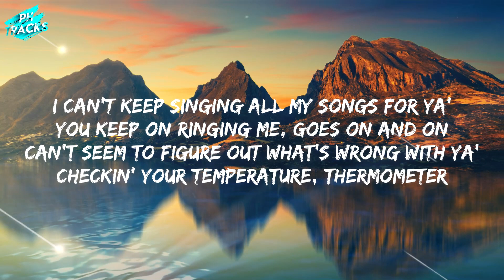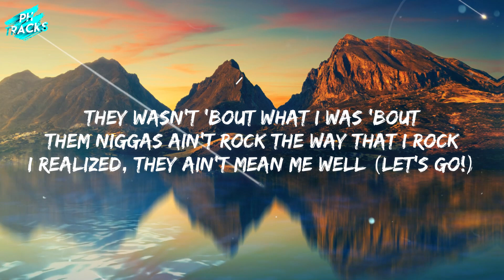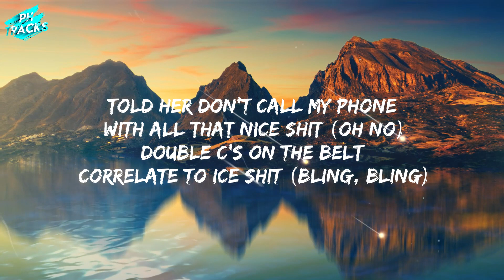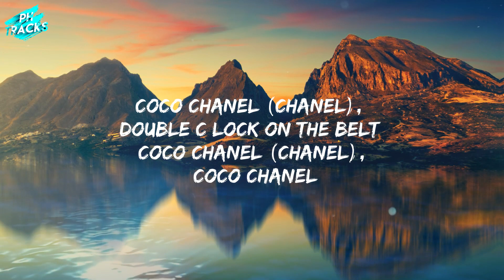24kGoldn - Coco (Lyrics) ft. DaBaby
24kGoldn - Coco (Lyrics) ft. DaBaby

Lyrics "Coco"
(feat. DaBaby)

I told you, I'm in the studio
How many times you gon' call me?
Goddamn, this bitch trippin' (Skrrt, skrrt)
(94 don't need no brakes, yeah)

Coco Chanel (Chanel), you ain't really 'bout it, I can tell
Coco Chanel (Chanel), can you keep your hands to yourself?
Coco Chanel (Chanel), double C lock on the belt
Coco Chanel (Chanel), Coco Chanel

Oh my God, why is shawty tryna text me?
Too turnt up, in the back of the jet-stream
Can't be cuffed, but she trying to arrest me
Lying to impress me, dying to forget me
I can't keep singing all my songs for ya'
You keep on ringing me, goes on and on
Can't seem to figure out what's wrong with ya'
Checkin' your temperature, thermometer

Seems like lately
You're Coco crazy

Coco Chanel (Chanel), you ain't really 'bout it, I can tell (Tell)
Coco Chanel (Chanel), can you keep your hands to yourself? (To yourself)
Coco Chanel (Chanel), double C lock on the belt (Lock, lock, lock)

Coco, no Chanel (Woo)
Super pretty chocolate nigga, she say she can tell
Make her feel like I'm from Heaven but I still put up through hell
They wasn't 'bout what I was 'bout
Them niggas ain't rock the way that I rock
I realized, they ain't mean me well (Let's go!)
Told her don't call my phone with all that nice shit (Oh no)
Double C's on the belt correlate to ice shit (Bling, bling)
Keep it on me right now, it's highly unlikely
'Cause I still remember the days when people like you didn't like me

Seems like lately (You know, I ain't even trippin', you know what I mean?)
You're Coco crazy (I'm doin' good without you)